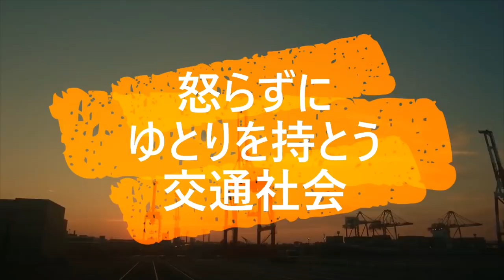迷惑運転者たちNo.162短気は損気【トレーラー】【車載カメラ】